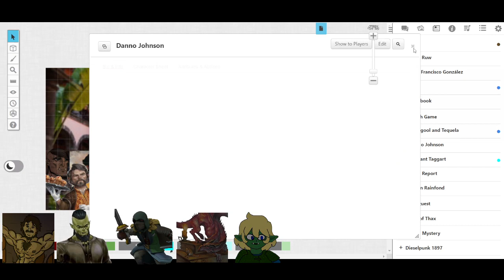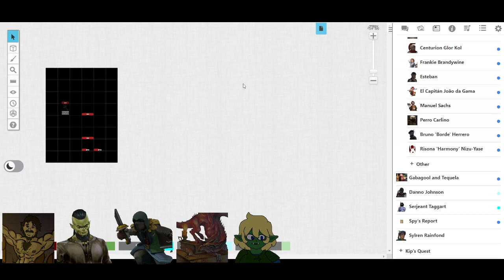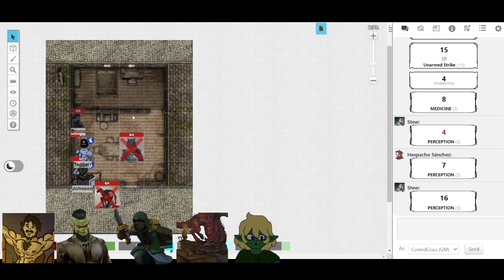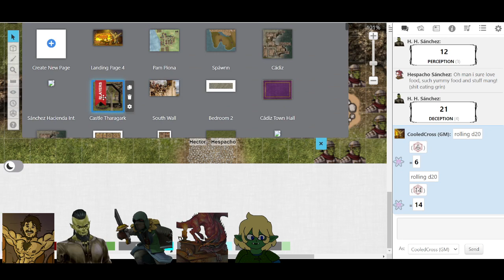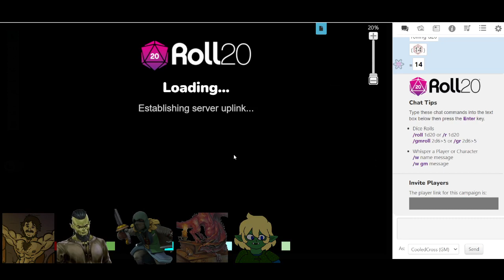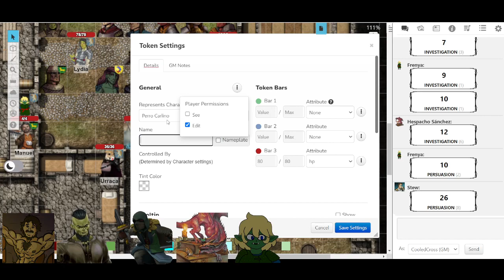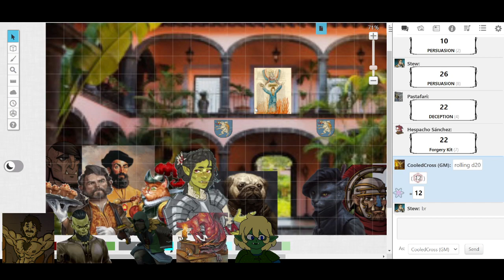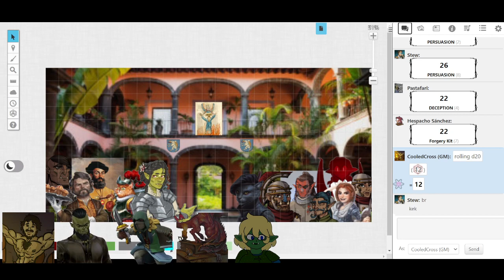The Spáwni Adventure 2: Blood in Cádiz — Dead Cat Bounce